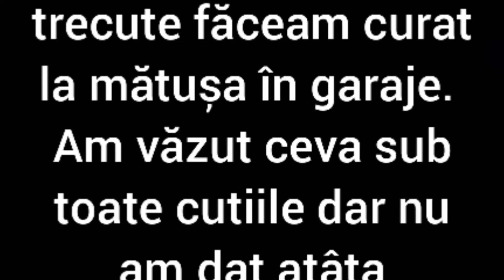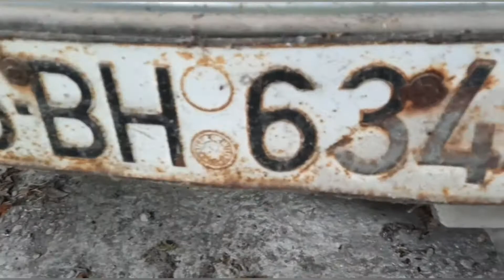Nu mă așteptam la asta!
Salutare tuturor, azi veți vedea ceva foarte frumos!
Este o surpriză pentru voi!

Nu uitați să apăsați pe butonul de like 👍 și să vă abonați cu clopoțel 🔔  la acest canal pentru a mă susține!

Muzica folosită 👇
Robin Schulz feat Alida - In your eyes (2020)